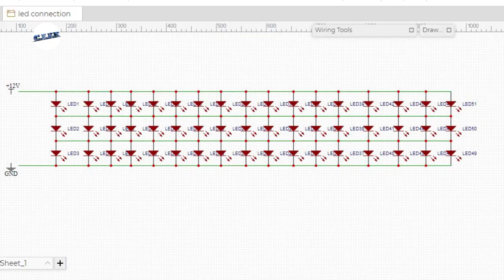DIY Led Lights Making Super Bright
Making DIY LED lights can be a fun and rewarding project, and with the right components and techniques, you can create super bright LED lights that will illuminate any space.

Materials:
High-power LED (5mm LED)
Heat sink
Driver
Reflector
Wires
Soldering iron and solder
Thermal paste

Tools:
Drill
Screwdriver
Pliers
Wire strippers
Heat gun
Steps:

Choose a high-power LED: Select a COB (Chip-on-Board) LED with a high lumen output and a high color rendering index (CRI). The CRI indicates how accurately the LED reproduces colors, so a high CRI is important for lighting that requires accurate color rendering.

Select a heat sink: The heat sink is important to dissipate the heat generated by the LED. Choose a heat sink that is suitable for the size and power of your LED.

Choose a driver: The driver regulates the current and voltage supplied to the LED. Choose a driver that is compatible with your LED and provides the necessary voltage and current.

Install the LED onto the heat sink: Apply thermal paste to the back of the LED, then attach it to the heat sink. The thermal paste helps to transfer heat from the LED to the heat sink. Use screws to secure the LED to the heat sink.

Install the driver: Install the driver onto the heat sink or in a separate enclosure. Connect the wires from the LED to the input terminals of the driver.

Attach the reflector: Install a reflector around the LED to direct the light in the desired direction. Use a reflector that is designed for your LED.

Install the lens: Install a lens over the LED to protect it and to focus the light. Use a lens that is compatible with your LED and reflector.

Connect the wires: Use wire strippers to strip the insulation from the wires. Solder the wires to the output terminals of the driver. Use heat shrink tubing to protect the connections.

Test the light: Turn on the power and test the light. If it doesn't work, check the connections and troubleshoot any problems.

Mount the light: Mount the light in the desired location, using brackets or screws.

With these steps, you can create an amazing high-power LED light at home that is efficient and reliable. Remember to follow all safety precautions when working with electricity and high-power LEDs.

super bright flashlight
super bright flashlight test
lighting design home
lighting design home
how to make 12v led tube light